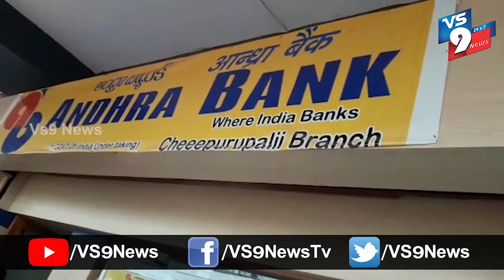చీపురుపల్లిలో ఆంధ్ర బ్యాంకు వద్ద సామాజిక దూరం, మాస్క్ లపై అవగాహన ||VS9NEWS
Watch:
 విజయనగరం జిల్లా చీపురుపల్లి పట్టణంలో ఆంధ్ర బ్యాంకు వద్ద గుంపుల గుంపులుగా ఉన్నటువంటి బ్యాంక్ ఖాతాదారులకు సామాజిక దూరం మరియు మాస్క్ ల ధరించమని చెబుతూ  అవగాహన కల్పిస్తున్న టువంటి పోలీసు యంత్రాంగం.